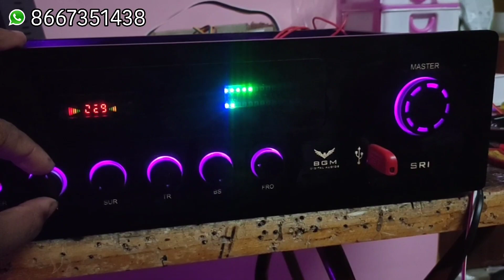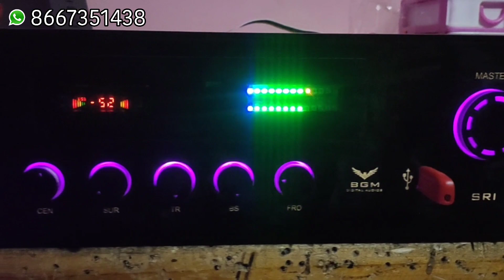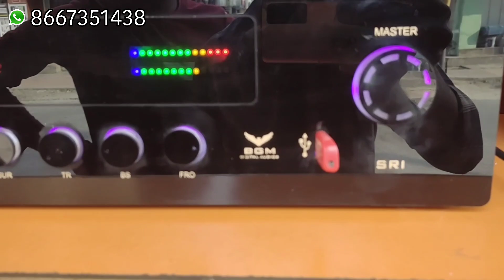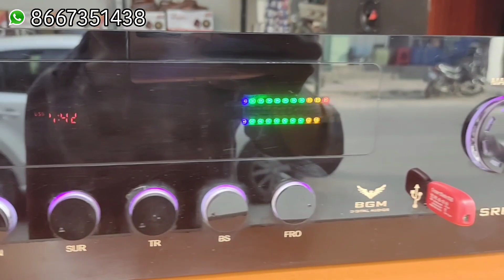Heavy 5.2 Dual Sub Amplifier with JBl Speakers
Initial Advance Amount ( Order Confirmation Amount ) Not Returned